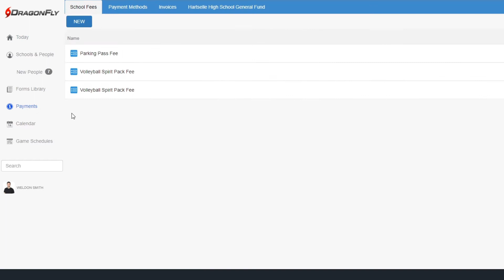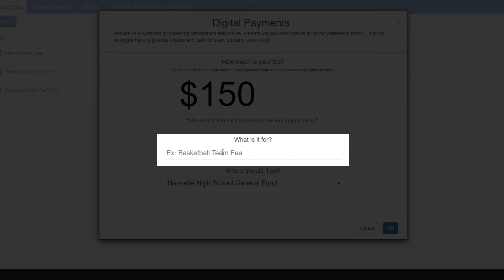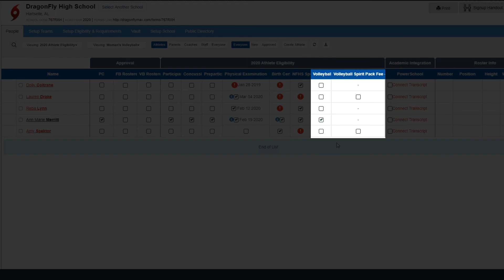DragonFly Academy - Module 6.1 - Set Up Team Fees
Learn how to set up team fees in DragonFly!